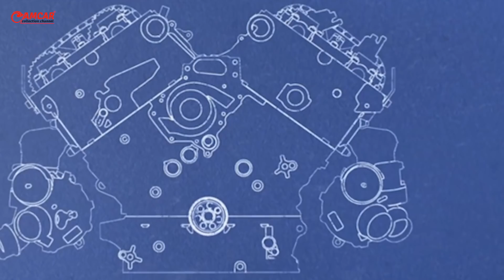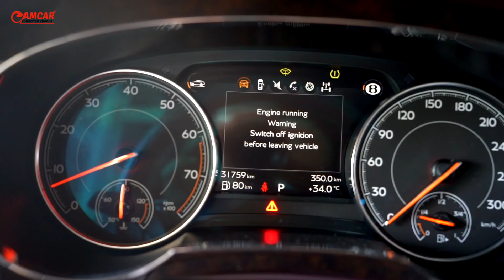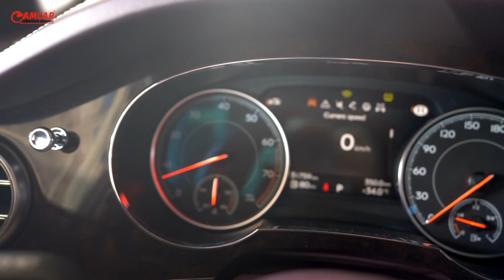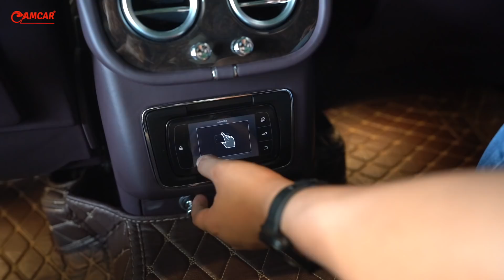review Bentley Bentayga V12 | CAMCAR Episode 225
When Prince Harry and Meghan Markle, the Duchess of Sussex, announced their desire to step down from their senior roles within the royal family, traditionalists with an appreciation for order and historical convention were more than a little perturbed. And back in 2015, when the Bentley Bentayga debuted as the British marque's first-ever SUV, it was also a huge departure for the maker of ultra-luxurious and stately cars, for an often more mature elite who tend to be set in their ways. Thankfully, the break in tradition hasn't set off the destruction of the Bentley brand - in fact, today the Bentayga is one of the marque's most popular models with its sales jumping by 18 percent last year. Among the Bentayga's many notable attributes are its exquisite cabin, the combination of powerful V8 and W12 powertrains, and a stellar mix of driver engagement and sublime comfort. While not all within the monarchy will agree, the Bentayga is proof that traditional values can be upheld in newly imagined ways - the majestic Bentley is without a doubt one of the kings of the SUV world.